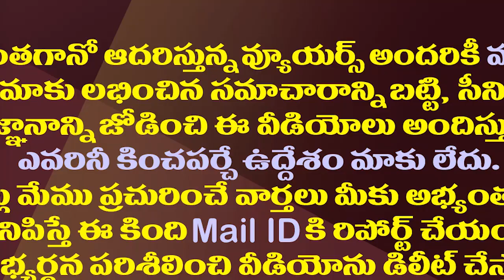జగన్ నిర్ణయంతో వైఎస్సార్ వీరాభిమానులు ఇక ఫుల్ హ్యాపీ| YS Jagan Has Decided to Follow YSR ideology